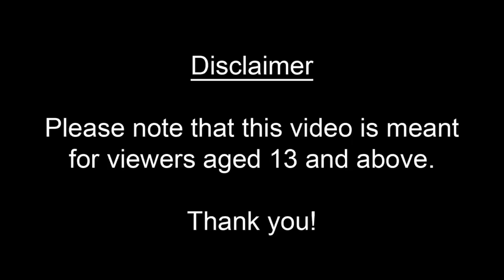ADA PATRICK STAR SPONGEBOB SQUAREPANTS UPIN IPIN TIUP BALON KARAKTER LILY ON MY WAY ALAN WALKER SONG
VIDEOS ADA SPONGEBOB SQUAREPANTS, PATRICK STAR, UPIN & IPIN TIUP BALON KARAKTER, LILY ON MY WAY ALAN WALKER

VIDEOS TEMAN-TEMAN PAKAI TOPENG BADUT SPONGEBOB, PATRICK STAR, UPIN & IPIN | LILY & ON MY WAY ALAN WALKER

TEMAN-TEMAN PAKAI KOSTUM BADUT SPONGEBOB SQUAREPANTS PATRICK UPIN IPIN LILY ON MY WAY ALAN WALKER

VIDEOS TEMAN-TEMAN MEMAKAI KOSTUM BADUT SPONGEBOB SQUAREPANTS, PATRICK STAR, UPIN & IPIN - LILY ON MY WAY ALAN WALKER SONG

MY FRIENDS UNBOXING & WEARING CLOWN UPIN & IPIN, SPONGEBOB SQUAREPANTS, PATRICK STAR, LILY ON MY WAY

VIDEO MY FRIENDS UNBOXING & WEARING CLOWN BOBOIBOY, ADU DU, UPIN & IPIN - LILY ON MY WAY ALAN WALKER SONG

BADUT KAK UPIN KAK IPIN IKUT NGAMEN OKLIK KELILING KAMPUNG PAKAI MASKER

MY FRIENDS UNBOXING WEARING COSPLAY BOBOIBOY, ADU DU, UPIN & IPIN - LILY ON MY WAY ALAN WALKER SONG

MY FRIENDS WEARING COSPLAY SQUID GAME, PATRICK, SPONGEBOB, BOBOIBOY, ADU DU AND MORES CLOWN

MY FRIENDS DANCING WEARING COSPLAY PATRICK SPONGEBOB SQUID GAME BOBOIBOY ADU DU Lily Alan Walker

Video MY FRIENDS DANCE & WEARING COSPLAY SQUID GAME BOBOIBOY ADU DU PATRICK SPONGEBOB Lily Alan Walker

Video SQUID GAME MAKAN BAKSO | NGLENYER BARENG COSPLAY PATRICK, MASHA, BOBOIBOY & UPIN - WARUNG BU HENDRO

Video LEPAS KOSTUM KAPTEN AMERIKA, MY FRIEND WEARING COSPLAY CAPTAIN AMERICA INSTRUMENTAL LILY ALAN WALKER

VIDEO LEPAS KOSTUM IRON MAN | MY FRIEND WEARING COSPLAY IRON MAN - INSTRUMENTAL ON MY WAY ALAN WALKER

My Friends UNBOXING COSPLAYS BoBoiBoy Galaxy & Adu Du, Instrument Song Lily & On My Way Alan Walker

Video BADUT UPIN tidak TAKUT ! ! IKUT TERBANG LAYANGAN NAGA BESAR dengan ANGIN KENCANG

VIDEO RAMAI ADA BADUT BOBOIBOY, ADU DU & UPIN IPIN MELIHAT LAYANGAN NAGA BESAR

🔴 Jadi Perhatian Banyak Orang Upin & Ipin Badut Pakai Masker 🌈 Keliling RT Balonku & Tahu Bulat